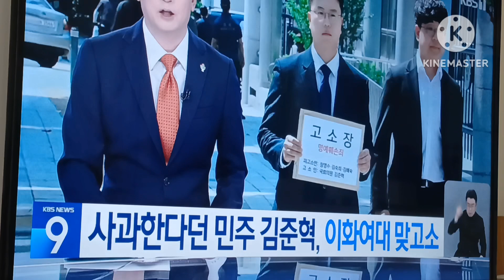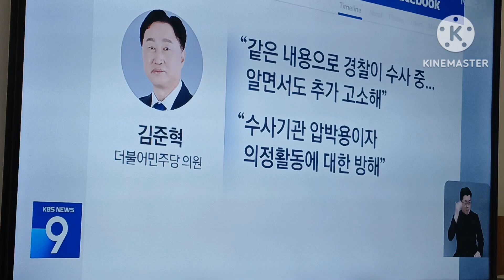명예훼손 맞고소...성상납 했다? 아니다?